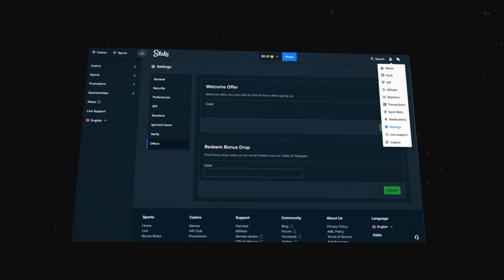THIS SUGAR RUSH CONNECTION PAID INSANE! (BONUS BUYS)